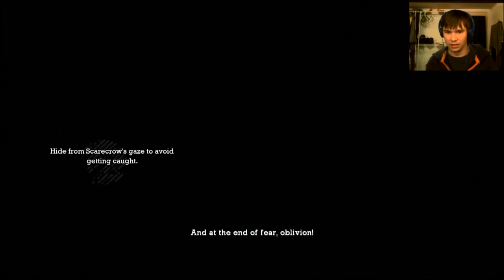Batman Arkham Trilogy (Asylum Pt6)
Who ready to face your Fears

God Loves Ya